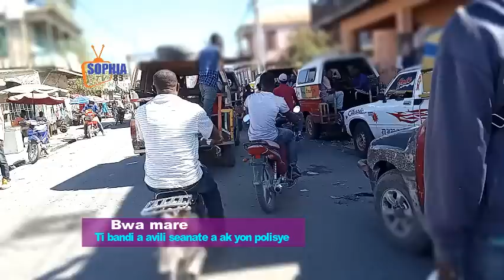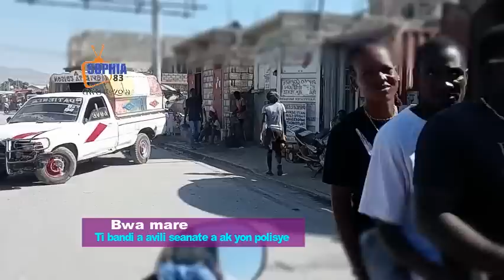Nouvel gaye ti bandi a bay non depite a/Komise a jwenn prev gro chef yo nan gang yo Theriel kraze sa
Adhérez à cette chaîne pour obtenir des avantages :
Une délégation de la Police Nationale d’Haïti (PNH) conduite par Frantz ELBÉ a rencontré l’Ambassadeur du Venezuela en Haïti

Une délégation de la Police Nationale d’Haïti (PNH) conduite par le commandant en chef de l’institution, Frantz Elbé, s’est entretenue ce mardi 7 février 2023, avec l’Ambassadeur du Vénézuéla accrédité en Haiti, M. Orlando M. Maneiro.

Cette rencontre, selon une note émanant de la coordination de presse et des relations publiques de la PNH, s’inscrit dans le cadre d’une série de visites initiées par Frantz Elbé au niveau de certaines missions diplomatiques dont les véhicules et le personnel faisaient l’objet de menaces le 26 janvier dernier.

« L’objectif de cette visite était de lui présenter ses mots de sympathie et de réaffirmer la volonté de la PNH de travailler pour la sécurité de tous les membres des missions diplomatiques, conformément à la Convention de Vienne », indique la note en question.